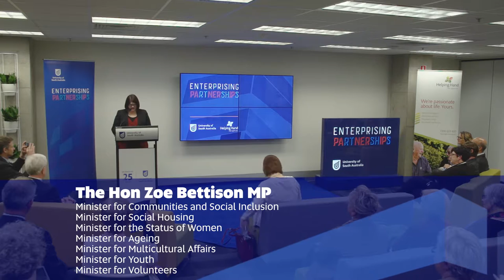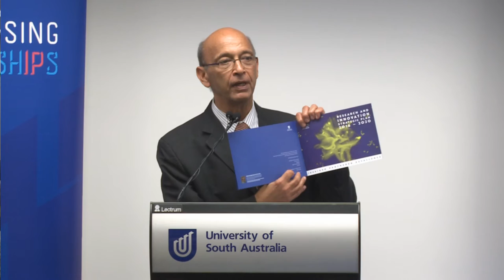Enterprising Partnership: Helping Hand and UniSA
The University of South Australia (UniSA) and Helping Hand recently celebrated 20 years of an enterprising and fruitful partnership with the signing of a memorandum of understanding underpinning the ongoing collaboration of our two organisations.

As part of this event, Mr Ian Hardy, Helping Hand Chief Executive highlights the significant growth of the partnership from its origins of an industry placement program for nursing students, to a multifaceted relationship with student placements across a wide variety of disciplines and a diversity of research projects , helping to deliver change and impact across important areas of aged care services policy and practice.

Dr Alexandre Kalache, Director of the International Longevity Centre in Brazil and leading pioneer in and advocate of ageing issues for close to forty years also reflects on the importance of partnering in changing approaches to ageing in our communities, highlighting the role of partnering in the development of the Age Friendly Cities framework internationally.